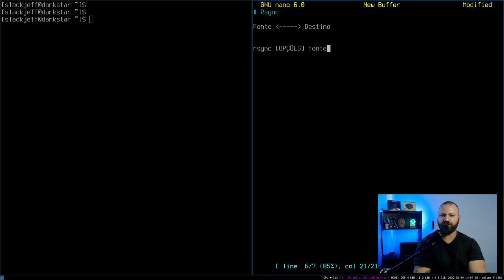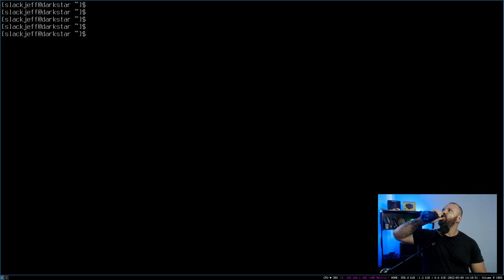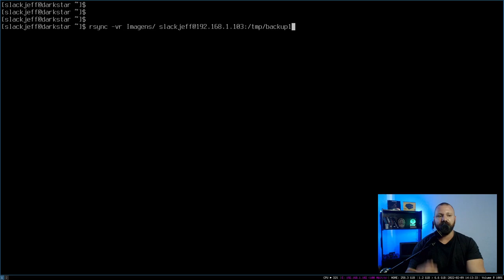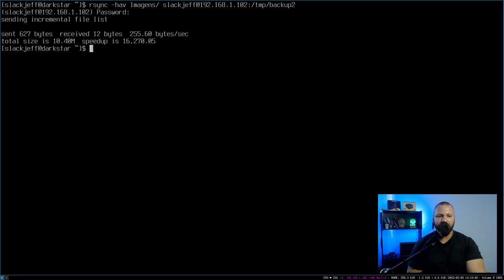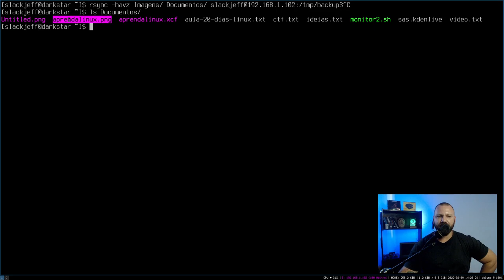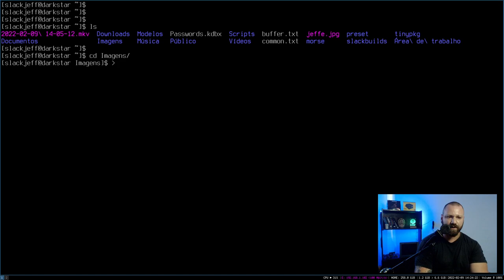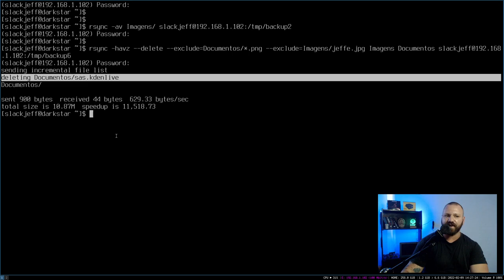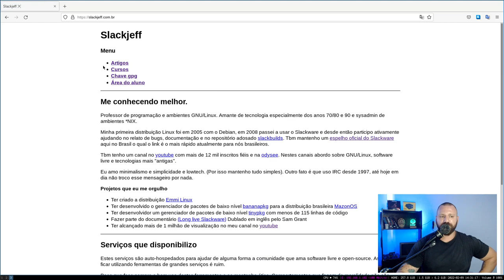RSYNC - Sincronize arquivos local e remotamente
Esta é a maneira mais fácil de sincronizar dados, utilize o rsync!

► SOFTWARE LIVRES E CÓDIGO ABERTO QUE UTILIZO:
Firefox
Obs-Studio
Gimp
Kdenlive
Qemu/Virtualbox
Jitsi
Moc/Audacious
entre outros...